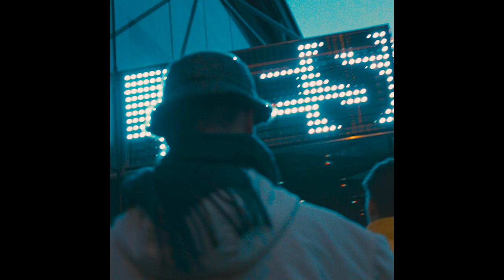Simeon’s trip to Studio Brussel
Simeon had been sick for 5 months due to serious marijuana withdrawals yet still went to Brussels to pay Studio Brussel a visit.

Video by Floris van Laethem

Song: Simeon - On 10 (Prod. Monte Booker)